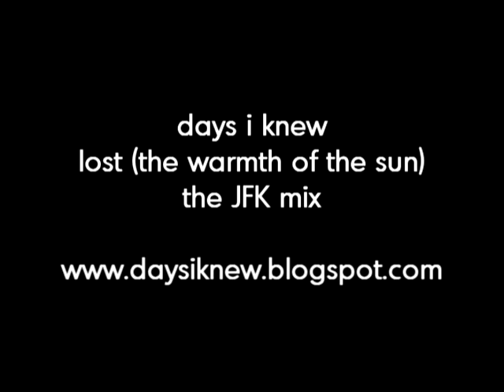Days I Knew: Lost (The JFK Mix)